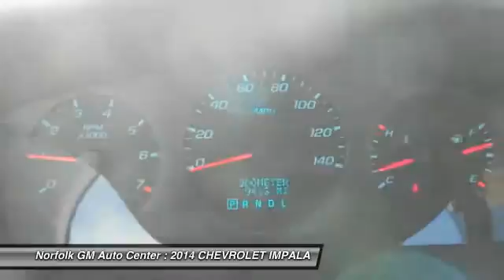2014 CHEVROLET IMPALA Norfolk NE P5340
2014 CHEVROLET IMPALA LS